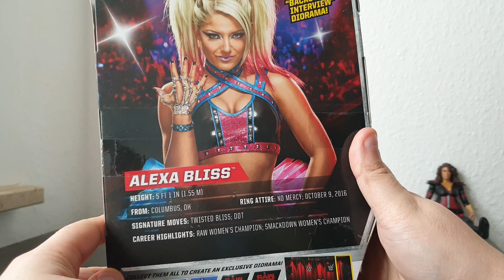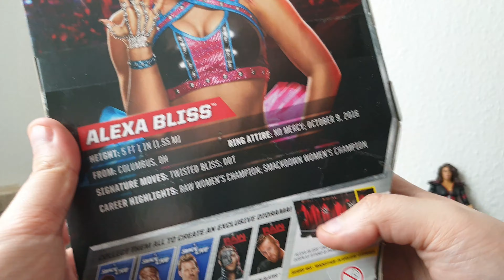WWE Mattel Elite 53 Alexa Bliss Unboxing & Review, Deutsch /German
Alexa Bliss Unboxing und Review aus der WWE Mattel Elite Serie 53.